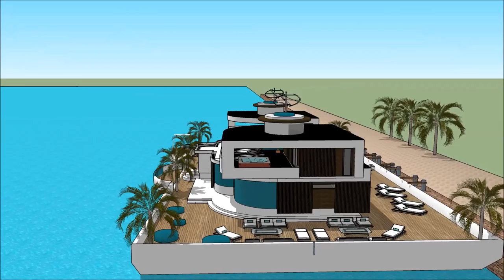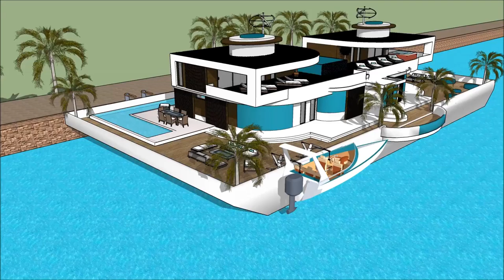Villa flutuante mansão de luxo Brasil Rio De Janeiro estilo Miami Nova York Build Dream Home in Vanc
The floating house villa houseboatzania launching an innovative high-end luxury yacht floating house villa mansion home design potentially as a display of exhibition of the Villa flutuante mansão de luxo Brasil Rio De Janeiro estilo Miami Nova York Build Dream Home in Vanc.

The collection of the Floating house villa houseboatzania concept of Villa flutuante mansão de luxo Brasil Rio De Janeiro estilo Miami Nova York Build Dream Home in Vanc consists of high luxury and architectural art pieces in minimalism combined with living on the waterfront of the harbour.

The floating house villa mansion yacht design has the basis to sustain living with high standards and contemporary structural design - Villa flutuante mansão de luxo Brasil Rio De Janeiro estilo Miami Nova York Build Dream Home in Vanc with numerous of prospects for excessive living and celebrating the desire of life worldwide: